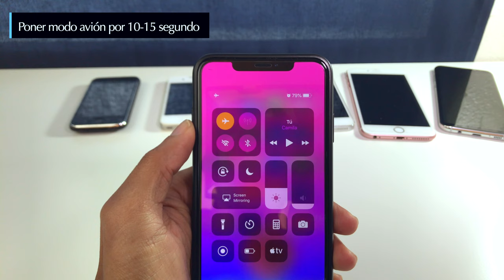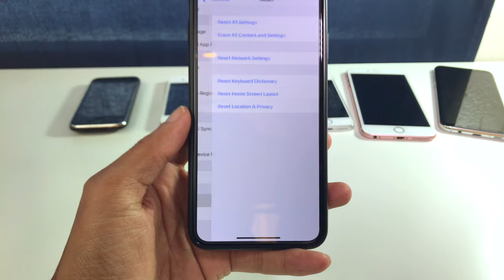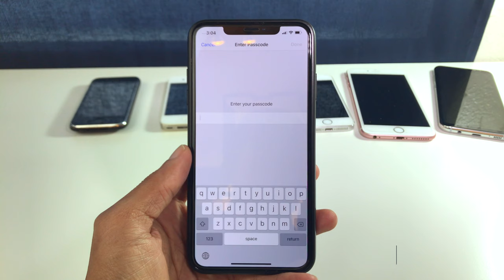Conexion LTE & Wifi Como Resolver Problemas De Conexion LTE & Wifi iOS 12